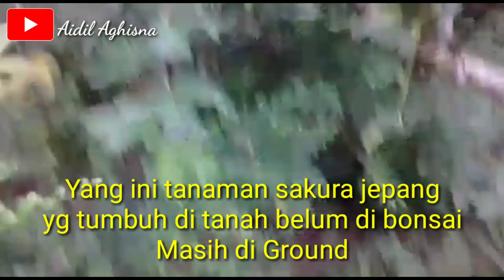BUNGA BOUGENVILLE/ BONSAI UNIK YANG BEGITU INDAH